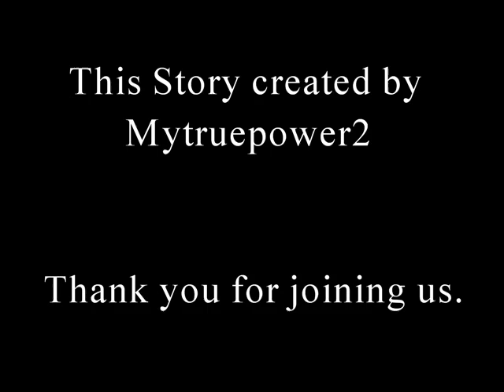Stick Story Rejects; Dreams in Eldrim - Part 2; Don's Dream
Welcome to Stick Story Rejects; where you will see reject stories in stick format. Today we present a story of a land called Eldrim; a place of myth and fantasy, where knights are the only hope of the defenseless people.

Years after Serenity's heroic sacrifice, her son and husband still live in the peaceful town of Troma, making friends and working hard, but Don Deley knows how his mother died, and a life of peace may be more than he can bare.

Notes on Eldrim; People in Eldrim don't have last names.  Their second names are more like what we'd call middle names.